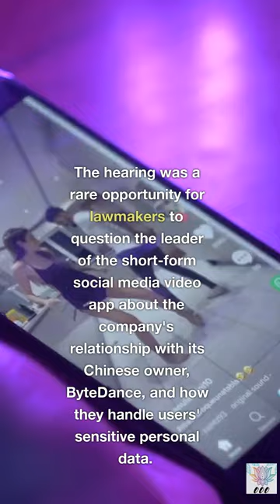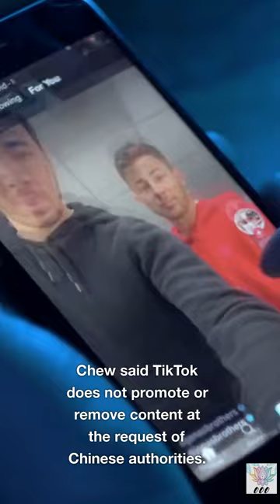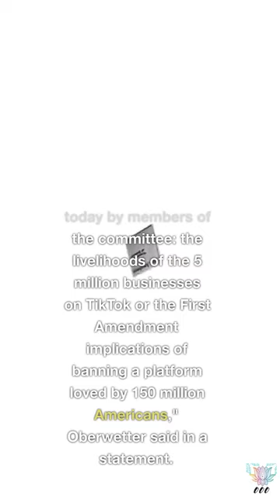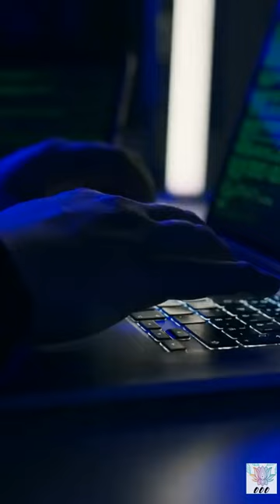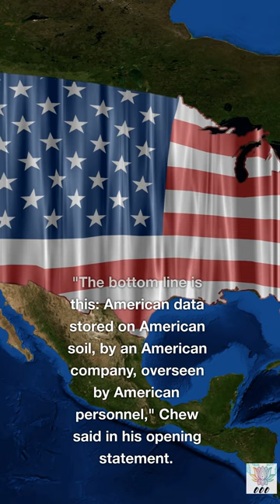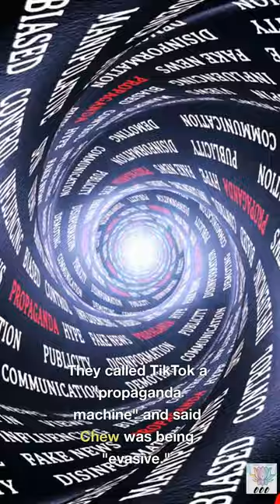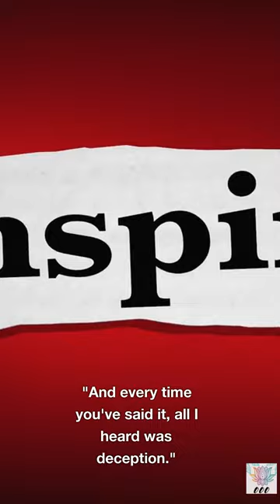Lawmakers grilled TikTok owner! Will Tiktok be banned? Mobile Version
A short video about the TikTok CEO, Shou Zi Chew, whom was questioned for over 5 hours by Congress members about National Security, China's ability to spy on Americans, and child safety.
Did he convince Congress to not ban TikTok?  Will Tiktok be banned?  Will it affect TiktokAsia, Tiktok Indonesia, Tiktok Vietnam, etc?  This version is extended version of Shorts videos.